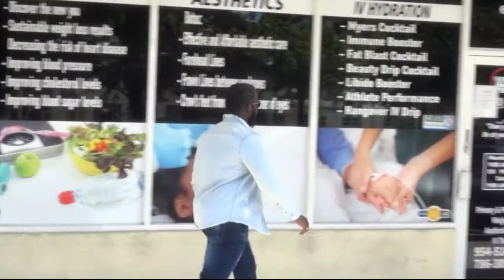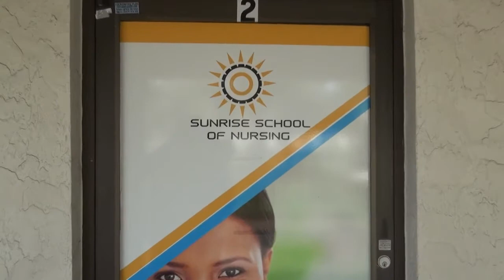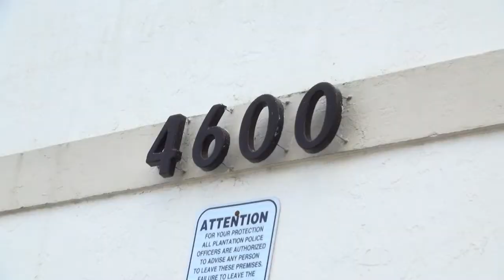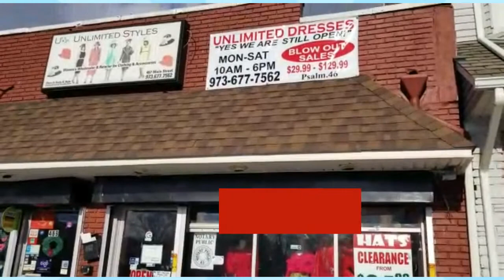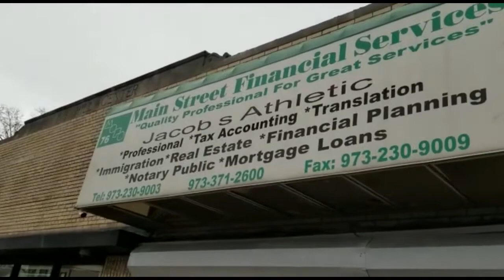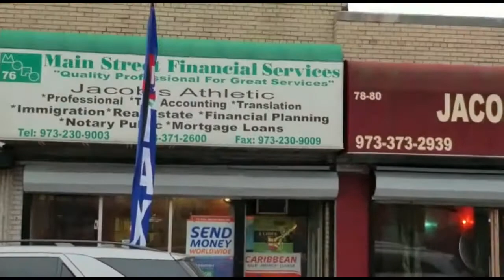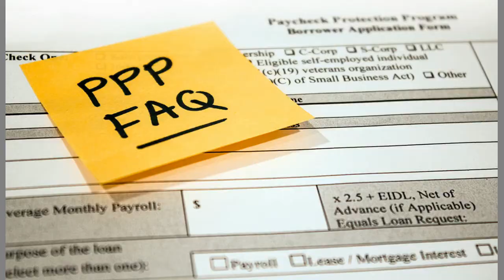LE PRESIDENT DOMINICAIN LANCE UN AVERTISSEMENT AUX CHEFS DE GANGS EN HAITI